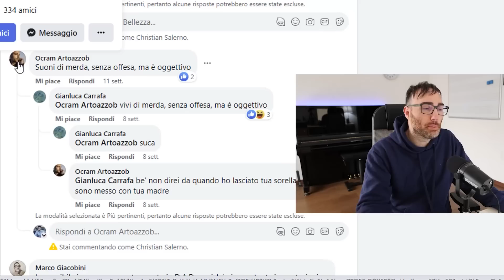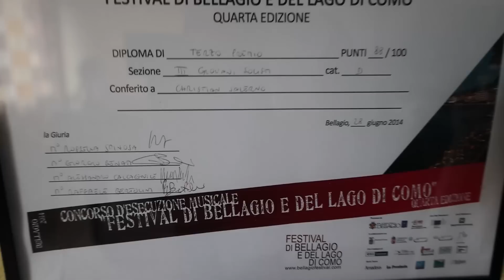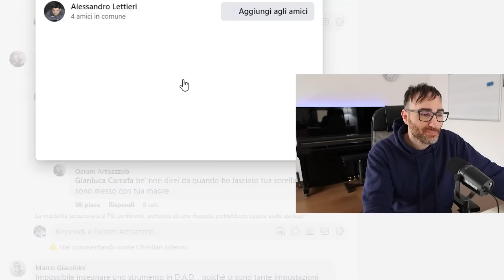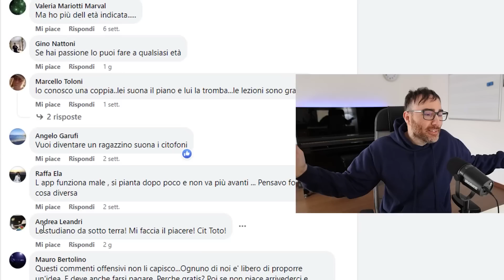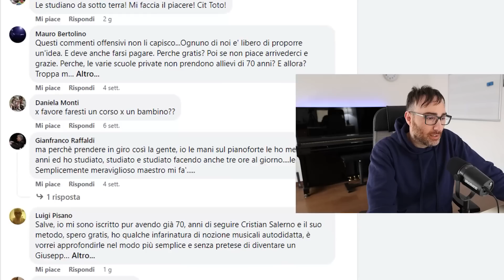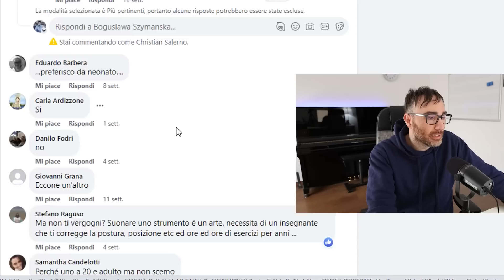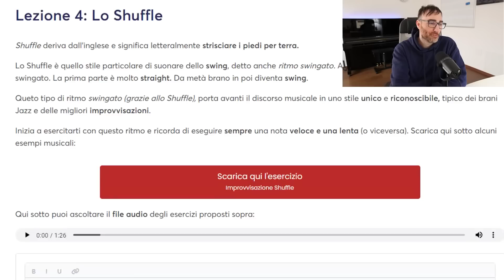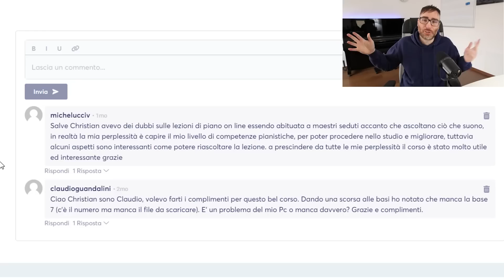Rispondo agli Insulti (senza motivo) 💣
✅Il mio progetto "Pianolion" per imparare a suonare il piano

►𝐈 𝐦𝐢𝐞𝐢 𝐁𝐞𝐬𝐭𝐬𝐞𝐥𝐥𝐞𝐫◄
📗Metodo di Solfeggio
📕Emozioni al Pianoforte
📙Spartiti super facili